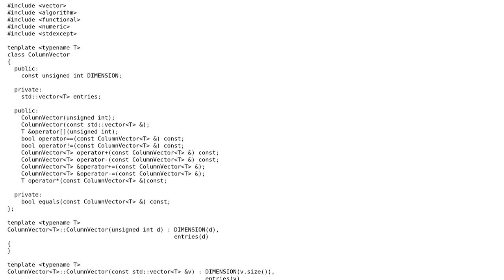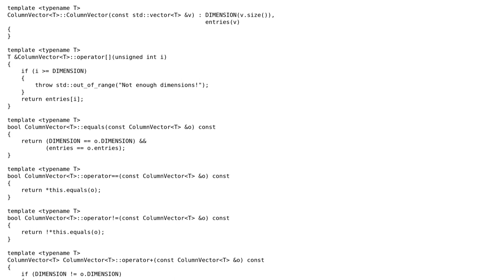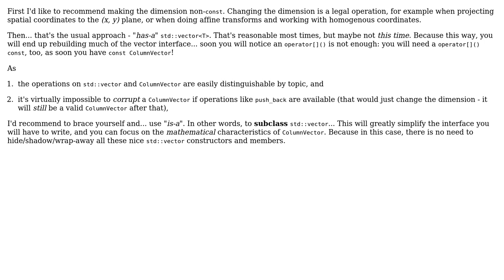C++ mathematical vector class (3 Solutions!!)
C++ mathematical vector class

With thanks & praise to God, and with thanks to the many people who have made this project possible! | Content (except music & images) licensed under CC BY-SA | Music | Images & others | With thanks to user rkr8 user miscco user jvb user Deduplicator user David Bremner and the Stack Exchange Network Trademarks are property of their respective owners. You are responsible for your own actions.